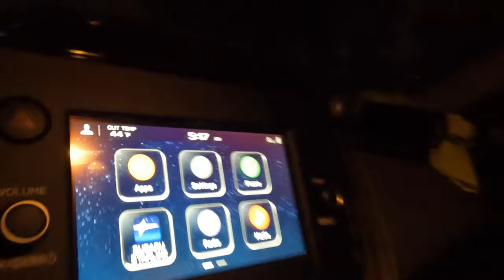Black Canyon 60k & Mesa 1/2 marathon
first races of the year! We road trip down to Arizona for Tabor to race the Mesa 1/2 marathon and for Eli to race the Black Canyon 60k.

For more in race video (of Eli’s race) check out the live stream for the whole shebang